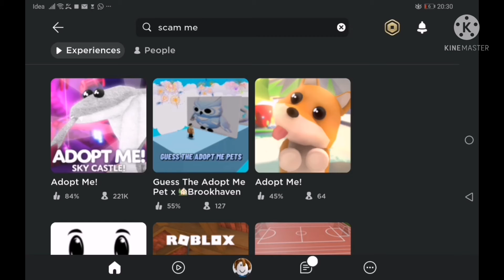What happens if we type scam me?